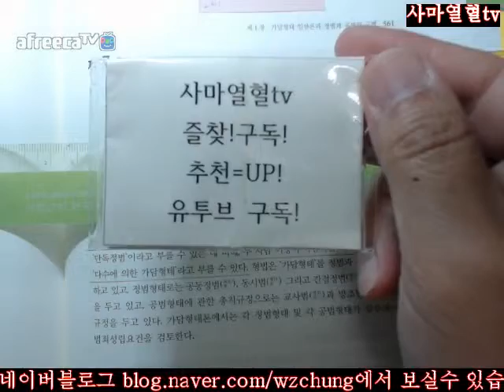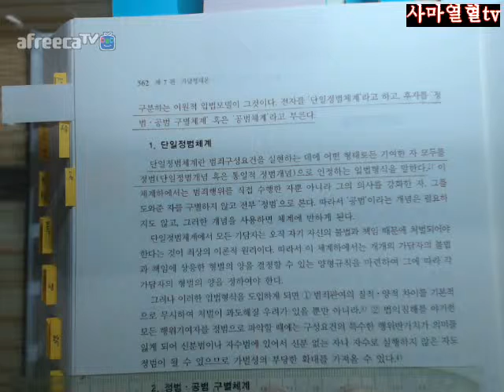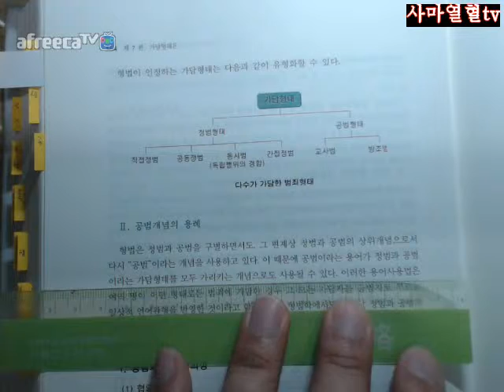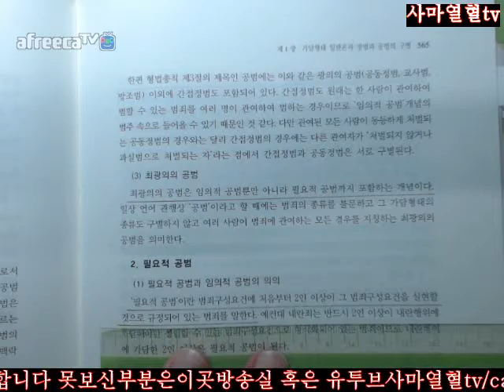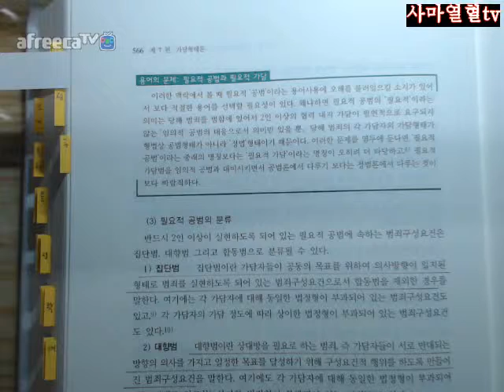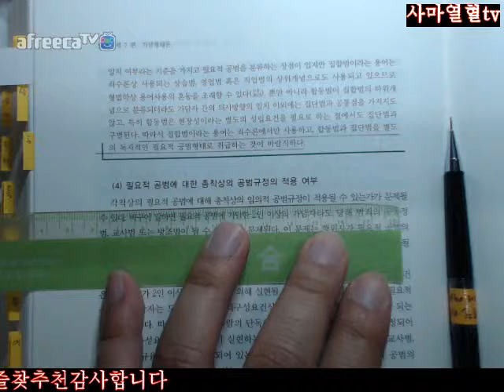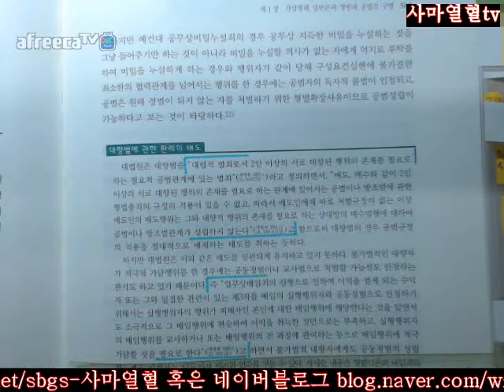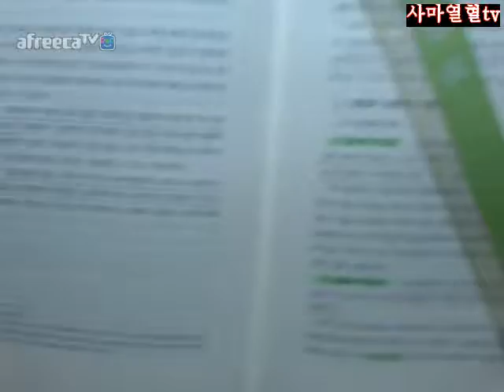561 570사마열혈TV201718김성돈저제5판형법총론2회독제2부제7편가담형태론제1장가담형태일반론과정범과공범의구별제1절가담형태에관한입법형식과기본개념561 570